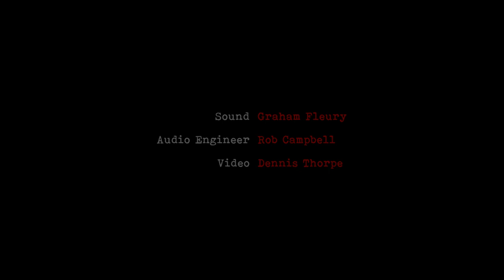In My Secret Life - Imperfect Offering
Recorded live at the Auckland Town Hall Concert Chamber 28/10/2018

Rían Bond Kannemeyer - Lead Guitar & Lead Vocals
Clare Martin - Vocals
Amy Skeates -  Vocals
Ben Fernandez - Keyboards
Peter Snow  - Rhythm Guitar
Nick Jones - Bass Guitar
Mike Beck - Drums

G Fleury – Sound Technician
Dennis Thorpe - Videographer
Rob Campbell – Audio Technician